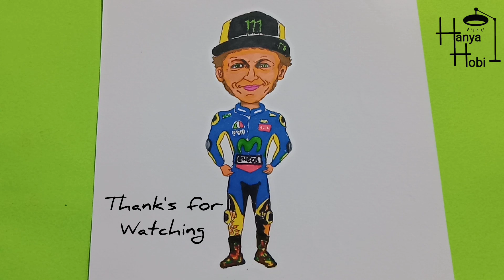Cara menggambar valentino rossi animasi | Hanya Hobi Art